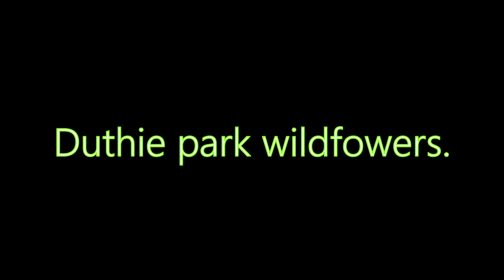Duthie park wildflowers reel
A summer stroll through a patch of wildflowers in Duthie park, Aberdeen, UK.